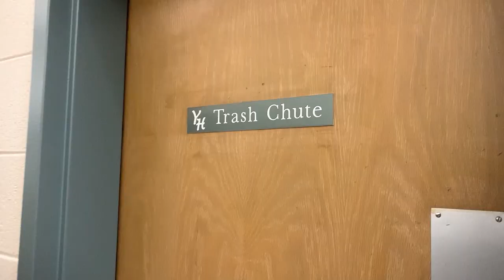Do's and Don'ts of Move in!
Want to know all of the Do's and Dont's of move in? Check out this video and visit our latest Residence Hall Handbook via housing.uark.edu/resources.